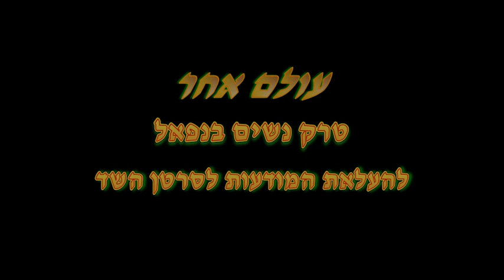טרק נשים אתגרי לנפאל עם עולם אחר\ צילום איתי שביט פרק 3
טרק אתגרי של 15 נשים שהחלימו מסרטן השד מתועד בסרט מרהיב בנופים הנפלאים של נפאל.
המסע אורגן כתרומה לקהילה ע"י חברת "עולם אחר" להלעלאת המודעות לסרטן השד.
הטיול הודרך בהתנדבות ע"י איתי שביט שגם תיעד את המסע.